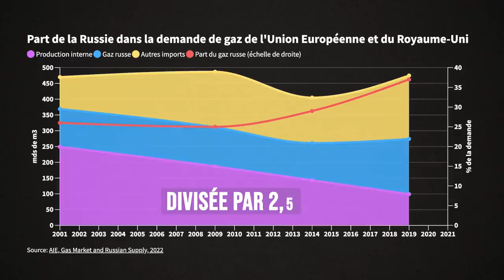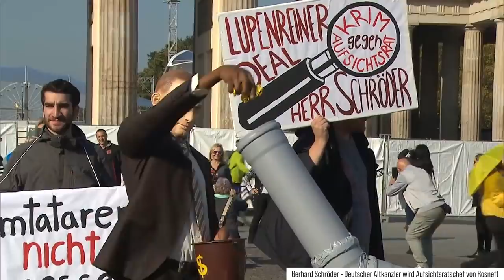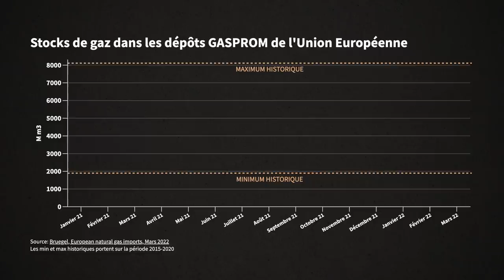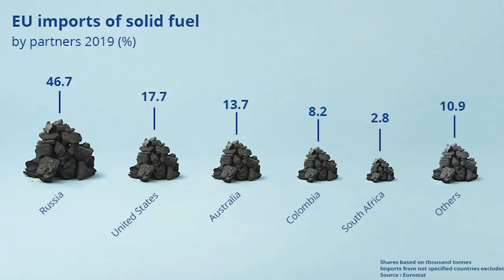Gaz russe : comment Poutine a piégé l'Europe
Savez-vous que Poutine a préparé sa guerre en Ukraine depuis plus d'un an et demi ?
Savez-vous que du gaz russe a continué à circuler dans les pipelines ukrainiens après le début de la guerre ?
Savez-vous pourquoi le gaz reste-t-il hors des sanctions économiques de l'Europe ?

On fait le point sur l'immense dépendance de l'Europe, et en particulier de l'Allemagne, au gaz russe.

Pour aller plus loin et voir + de 80 vidéos sur notre site pour mieux comprendre les grands enjeux politiques, vous pouvez nous rejoindre

SOURCES DE LA VIDÉO :
[ Notre vidéo sur les prix du gaz ]

[ Part de la Russie dans la demande de gaz de l’UE et du RU ]

[ Les nouvelles infrastructures gazières de l’UE pour moins dépendre de la Russie ]

[ La Russie prépare la guerre avec le gaz : importations et stocks ]

[ Les exportations de gaz vers l’Europe rapportent à la Russie ]